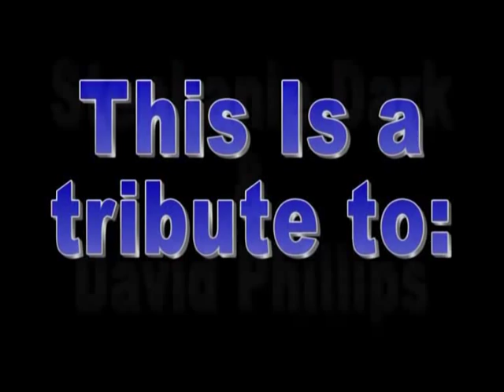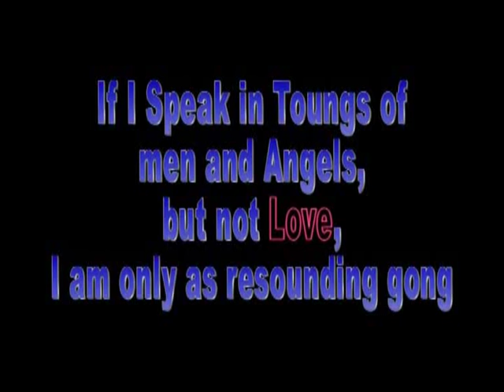Stephanie And Dave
Stephanie And Dave Dancing!!!